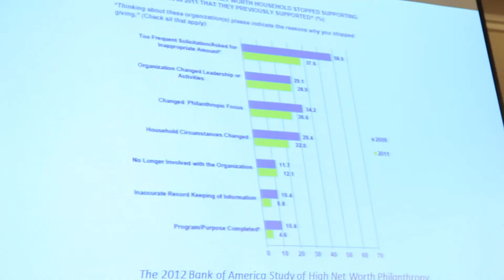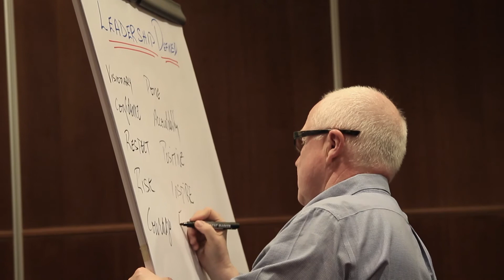Central and Eastern European Fundraising Conference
Central and Eastern European Fundraising Conference is taking place on 14-16 October 2015 in Bratislava, Slovakia. Join us!